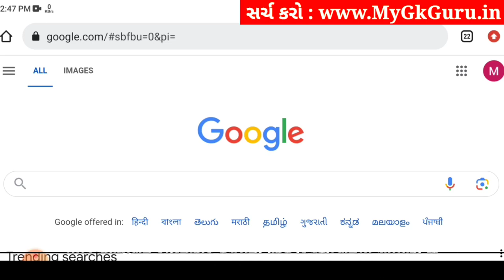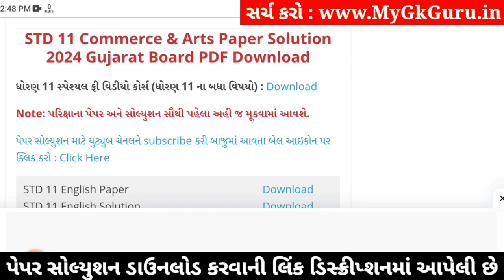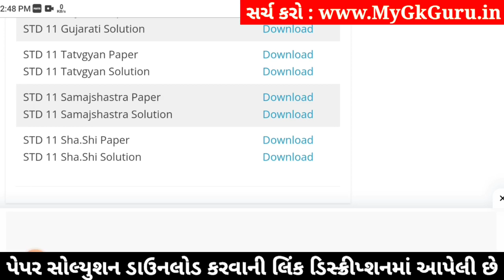std 11 tatvagyan paper solution 2024 50 marks, std 11 tatvagyan second exam paper 2024, 11 tatvagyan